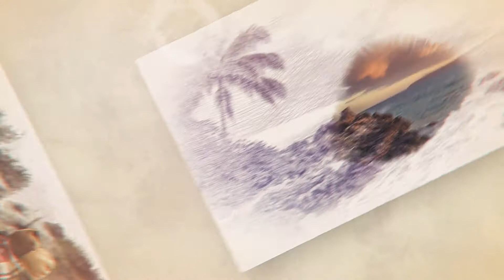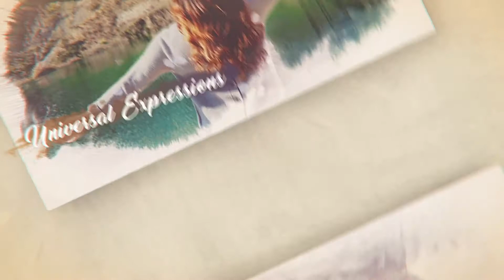Royalty Free After Effects | Template Watercolor Ink Memories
Template Features:

    2 DURATION VERSIONS (1:25 – 10 PLACEHOLDERS AND 2:02 DURATION – 15 PLACEHOLDERS)
    Awesome Atmosphere
    Fast Render
    Well organised and easy customising
    Universalized Expressions
    Clean Editable Titles
    Links To Fonts Included
    Change color as well other parameters